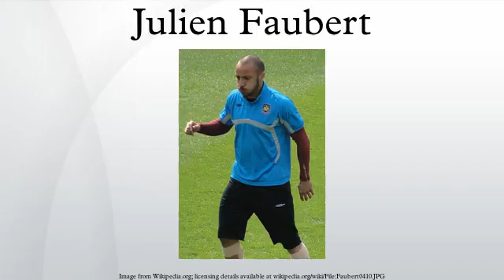Julien Faubert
Julien Faubert is a French-born Martiniquais international footballer who last played as a right back or midfielder for Bordeaux. Faubert started his footballing career in France with Cannes before moving to Bordeaux. In 2007 he moved to England to play for West Ham. In 2009 he spent a short period on loan with Real Madrid before returning to West Ham for the beginning of the 2009–10 season. He has represented both France U21 and France; the latter on only one occasion, scoring one goal. In 2014 he made his international debut for Martinique. He is nicknamed " Le TGV " or "The Express Train" from his time in French football.